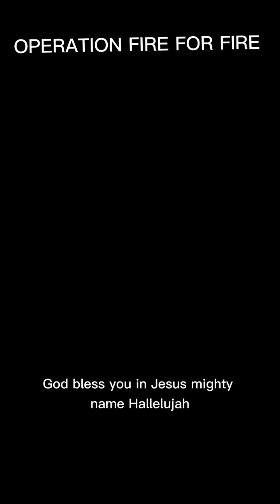OPERATION FIRE FOR FIRE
This video spelled out how to pray a prayer that must be answered and take what belong to you by force.
Watch and please believe GOD and say a loud amen to all the prayers.